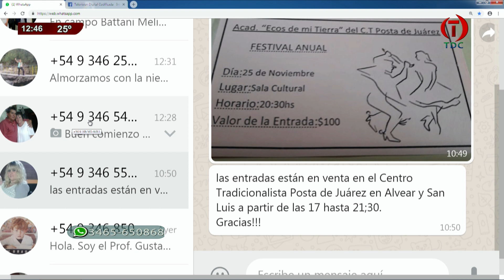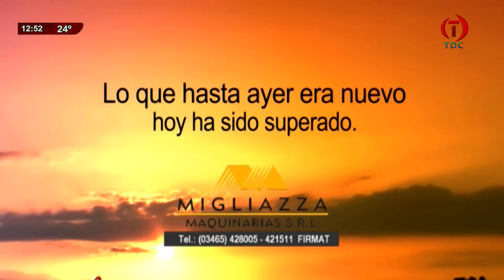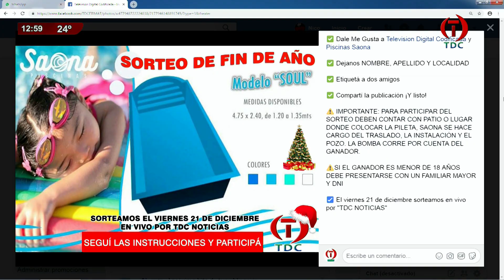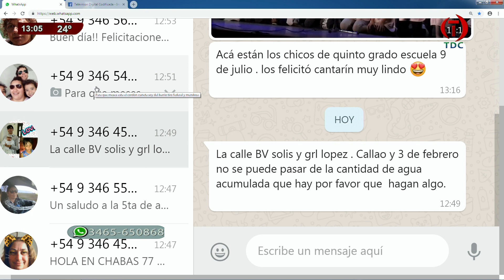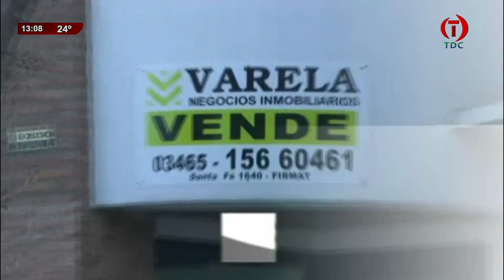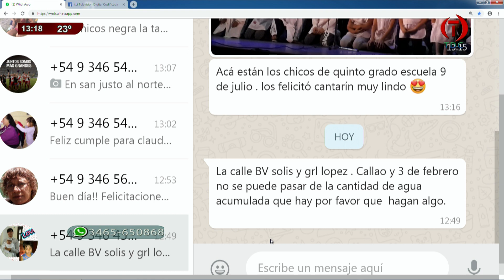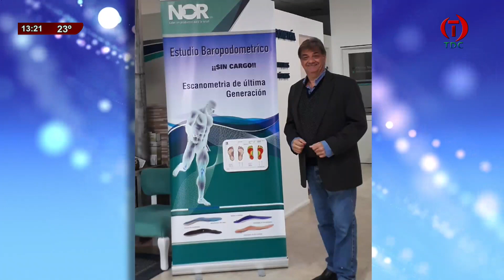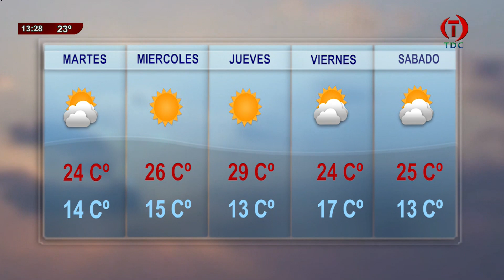TDC NOTICIAS 12 11 2018 000001